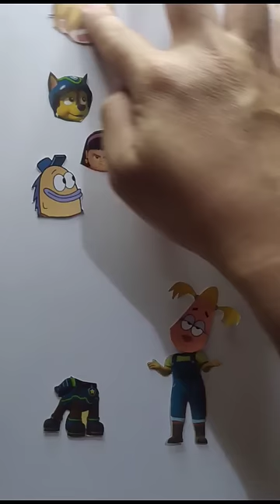Paw Patrol Chase 😂👍